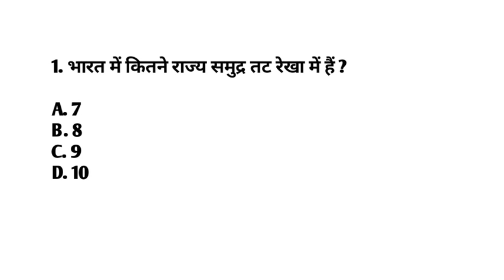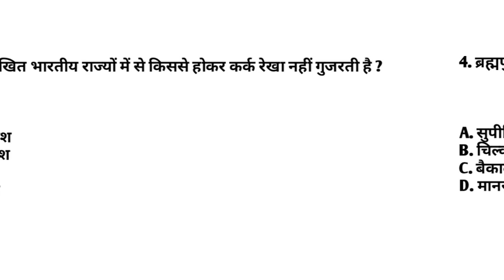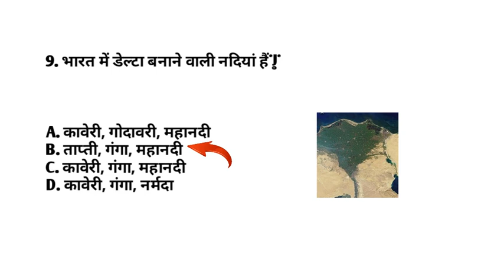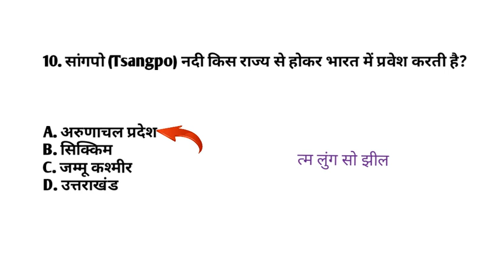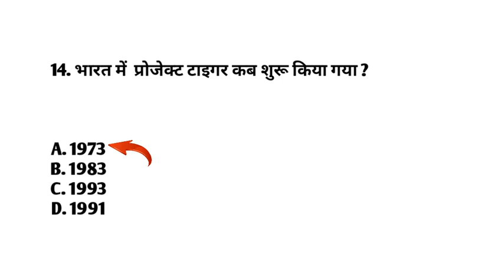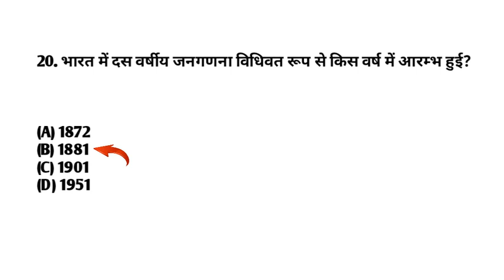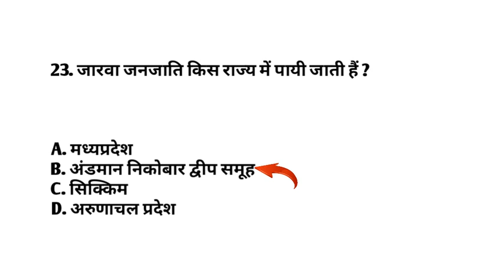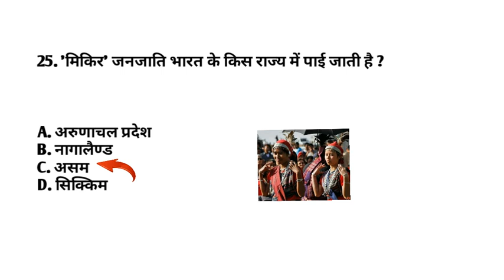INDIAN GEOGRAPHY NCERT MCQ🔥 2023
indian geography
geography
indian geography mcqs in hindi
संपूर्ण भारत का भूगोल || indian geography ncert || एक मात्र वीडियो मे सभी किताबों का निचोड़ ||
Indian Geography : भारत का भूगोल | Top 100 MCQ for UPSC State PCS SSC CGL Railway by Sahu Sir
LUCENT MODERN HISTORY MCQ 2023🔥| Modern History MCQ|Lucent history
LUCENT HISTORY MCQ 2023🔥 |Medieval history mcq|Lucent history question answers
Complete Medieval History In One Video | सम्पूर्ण मध्यकालीन इतिहास | Master Class | Shubham Gupta
मध्यकालीन भारत | भारत पर अरब आक्रमण | SSC GD Exam 2022 | SSC GD History Classes #1 | SSC GD History
study hacks
study secrets
study tips